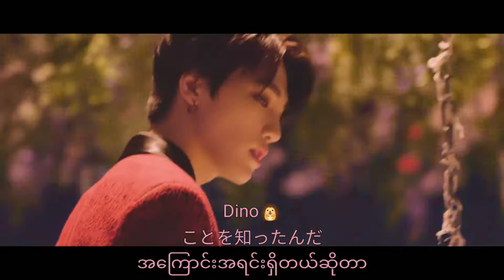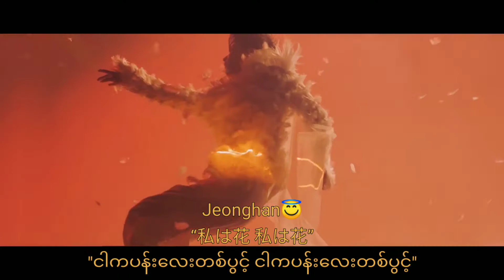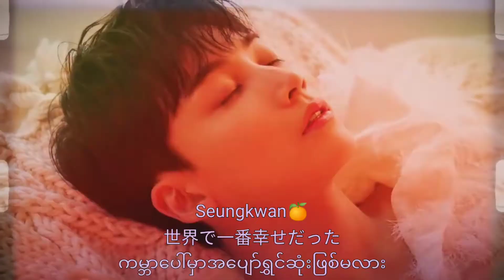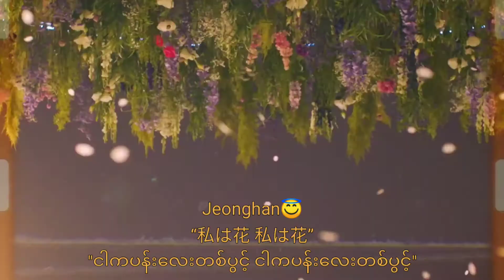Seventeen (세븐틴)- Fallin' Flower MV Mm-sub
I'm a flower 🌹

(translation can't be 100% true because it's Japanese song)